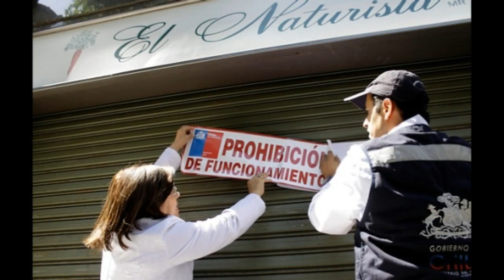Desafío CUNI 2017 - Grupo 12